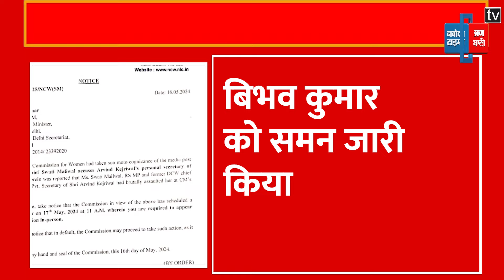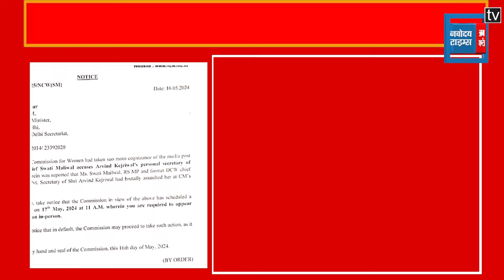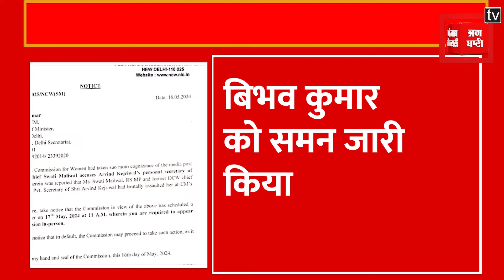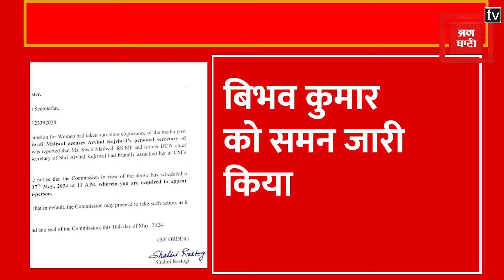Swati Maliwal से मारपीट मामले में Action Mode में NCW, Bibhav Kumar को समन जारी |AAP|Kejriwal